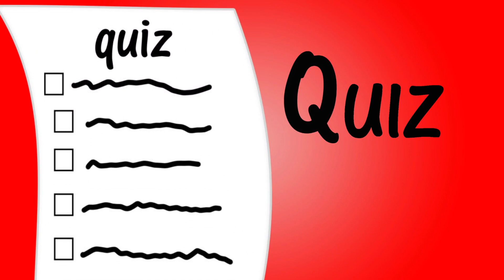Letter Q Song for Kids - Words that Start with Q - Animals that Start with Q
The "Letter Q Song for Kids - Words that Start with Q - Animals that Start with Q" is a super simple and fun way for kids to learn all about the letter Q. This fun animated letter q video and catchy song makes learning about the alphabet fun. It's fun for kids of all ages! This letter q song for kindergarten, preschool, toddlers, babies, nursery age children, and even 1st grade. Learning the ABC's couldn't be easier!

Let's learn about words that start with the letter Q and animals that start with q for kids! Let's learn all about the alphabet and the letter Q with 123ABCtv!

123ABCtv is on Spotify!!!

Check out some of our top animated kids songs and videos…

Our Newest Videos --

Our Favorite Picks

Education is something we value highly, and we want to make it easy for children to learn while having fun. Our videos center around fun! So stick around and have some fun with us!